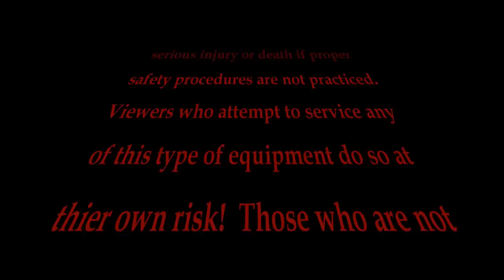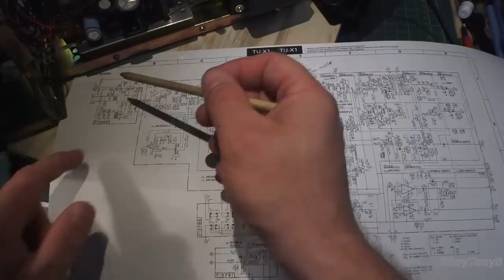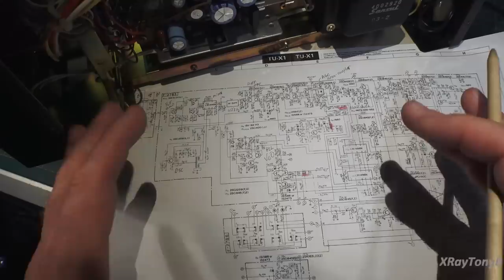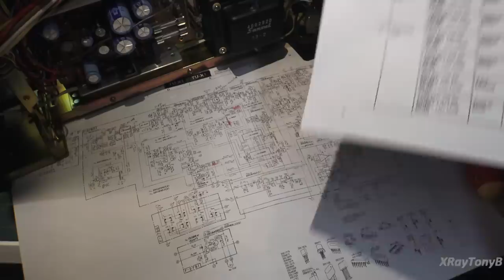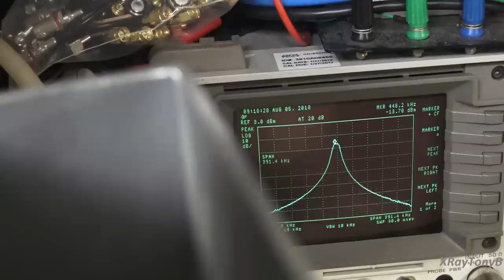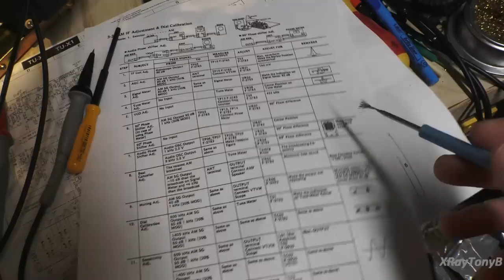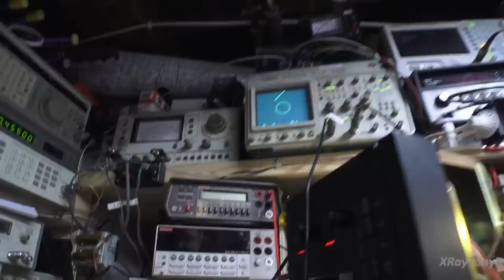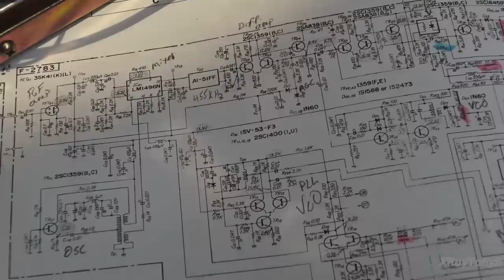Sansui TU-X1 Part 2 - The AM Section